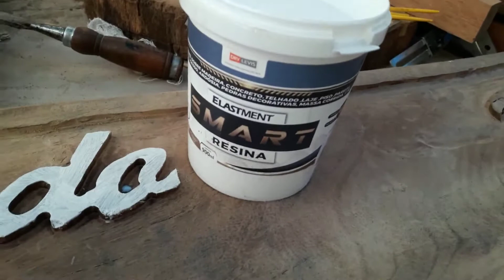PASSANDO SMART RESINA NA PLACA DO RANCHO DO NETÃO.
aplicando seladora smart resina na placa do rancho do NETÃO.